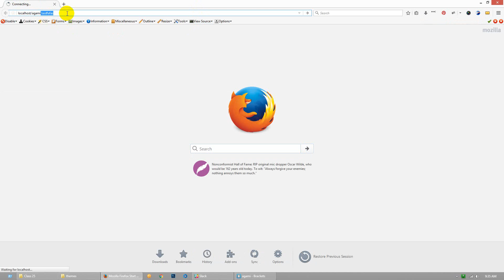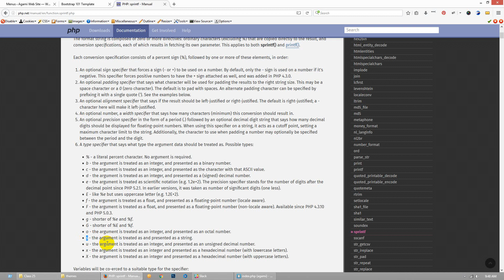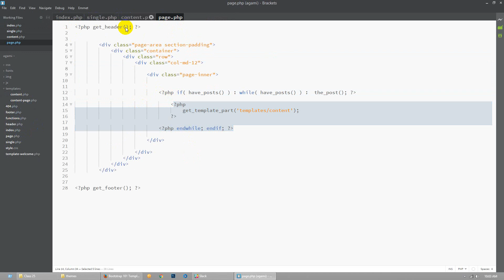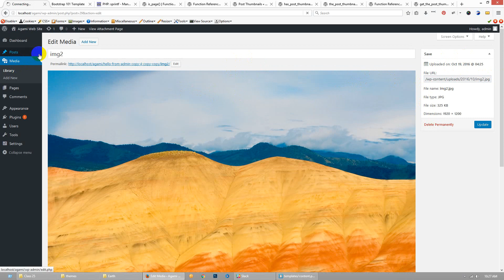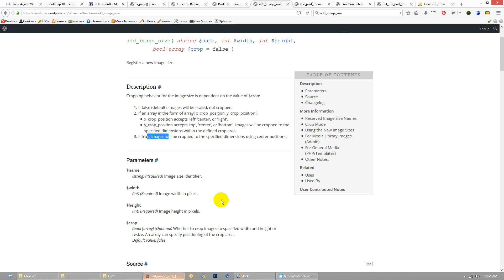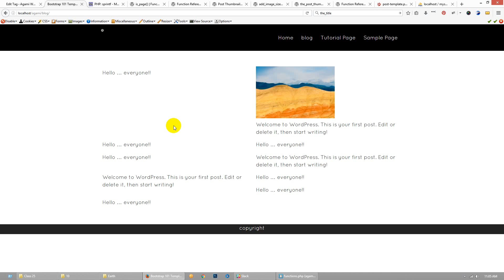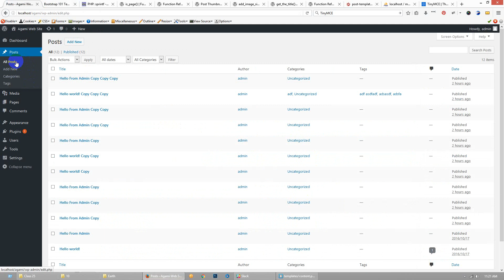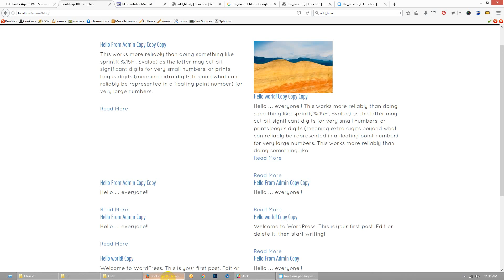Basic Web Development_Class- 25